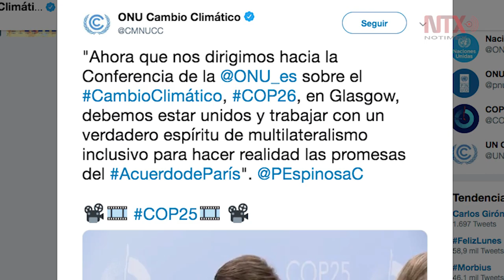Debemos decidir si vale la pena invertir en nosotros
Patricia Espinosa, secretaría ejecutiva de la Organización de las Naciones Unidas para el Cambio Climático, pidió unidad a los países y trabajar para hacer realidad los compromisos adquiridos al firmar el Acuerdo de París durante la próxima cumbre climática en Glasgow, Escocia.